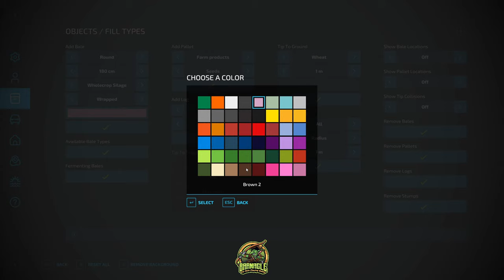Farming Simulator 22 -- Elm Creek Farm Build -- Part 4 (PC)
Decided to create a nice farm layout without the worry of the cost for landscaping and buildings etc. In this first episode and first video on this channel we are going to work on a high-end farm build with "lots" of terraforming and painting. Elm Creek seemed like the perfect place for my first series and farm build.

I am using Easy Development Controls to assit in building of course. All vehicle mods will be listed in the Let's Play Episode 1.

The building terraform mods I am using build:
--Paint and Terraform Anywhere: Modelleicher
--Snap Build: Fallkor
--Easy Development Controls: GtX
--Additional Game Settings: Rockstar

The shed / placeable mods I am using for this build:
--OK Used Dealership: Elk Mountain Modding
--Rustic Cow barn: Elk Mountain Modding
--Ranch Set & Extension: Elk Mountain Modding
--Michigan Shed Pack: Taylor Farms
--MultiFruit Buying Station: 82Studio
--TLX Phoenix Series: 82Studio
--Lizard Trex600: Blacksheep Modding
--Lizard Subsoiler 6mt/9mt: Blacksheep Modding
--Bridges Package: erShaba (VSR Modding Sur)
--Pioneer Seeds: Zed84
--Red Barn Pack: FSG Modding - FSG Taz_Man
--American Barn: Oma Tana
--Anhydrous Ammonia Addon: Fusion Simulations, Loki_79
--Anhydrous Ammonia Pack: Collins Custom Modding

*_If you are feeling extra generous you can shoot me a tip here:_*

*~Barnacle*